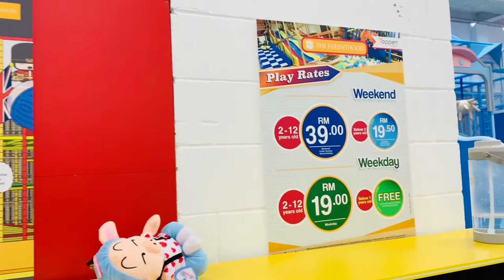Crazy Fun at THE PARENTHOOD, Toppen JB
THE PARENTHOOD, Toppen
Johor Bahru, Johor

Ticket per entry :

1) Weekday ~ RM19 (2-12 years old)
                          Free (Below 1 year old)

2) Weekend ~ RM39 (2-12 years old)
                          RM19.50 ( Below 2 years old)